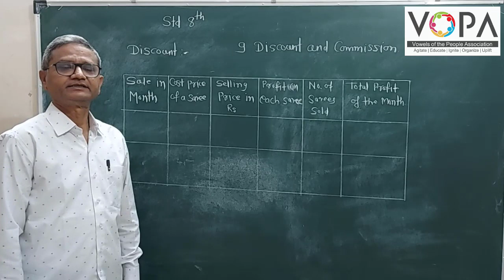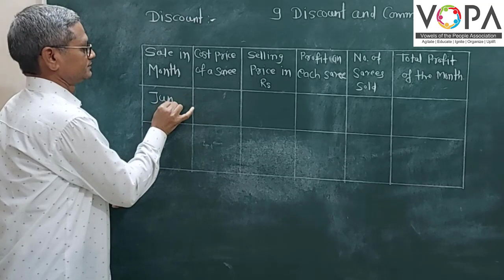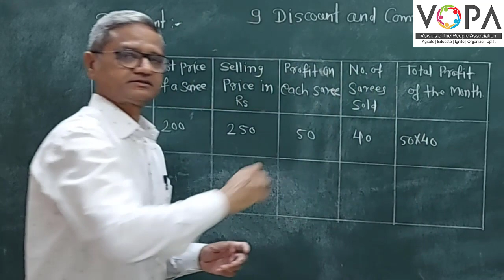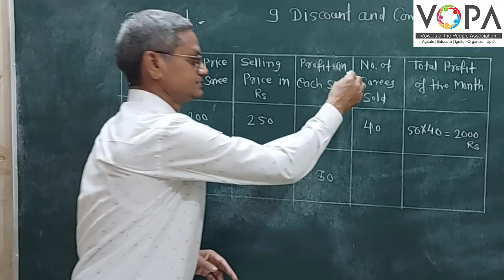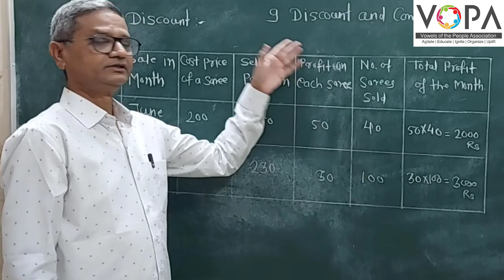8th | Maths | Chap 9 | Discount and Commission | V1 | V-school